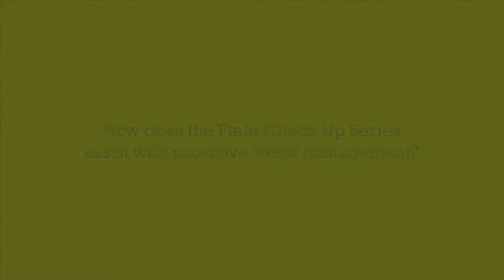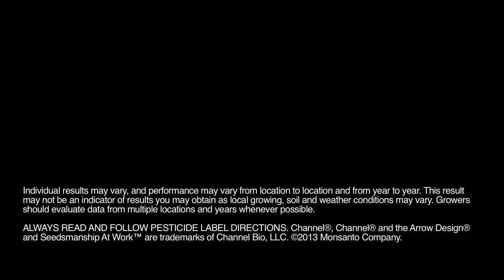Channel Seedsman, Donald Hays, Eaton, Ohio, Benefits of the Field Check Up Series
Q: How does the Field Check Up Series assist with proactive weed management?

The Field Check Up Series means that Seedsmen are in their customers' fields regularly, scouting for any problems. According to Seedsman Donald Hays, Eaton, OH, walking the fields is great for proactive weed management. He can spot weed issues and work with his growers to manage them quickly. Contact your local Seedsman to learn more about the benefits of the Channel Field Check Up Series. Channel.com/FYS